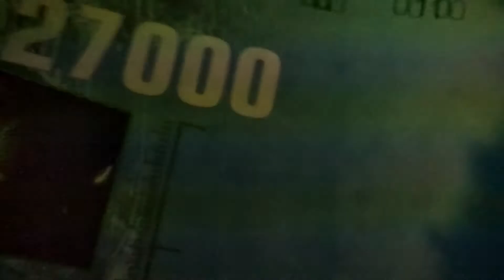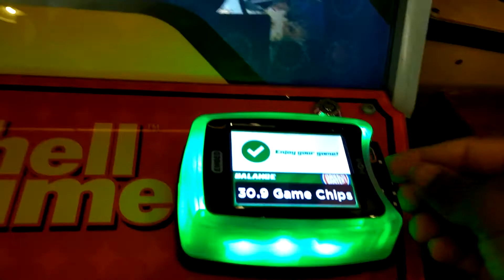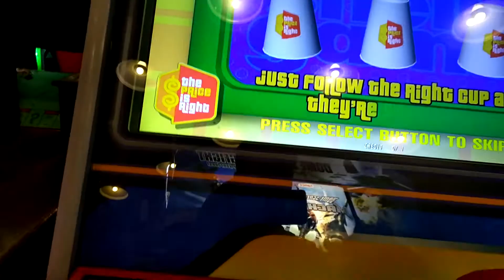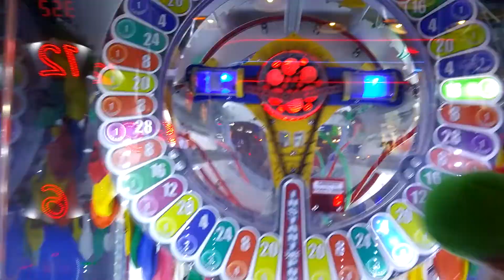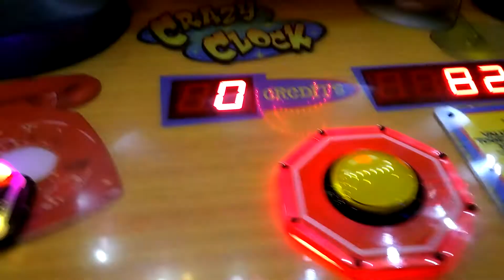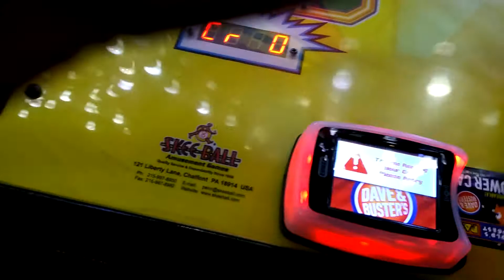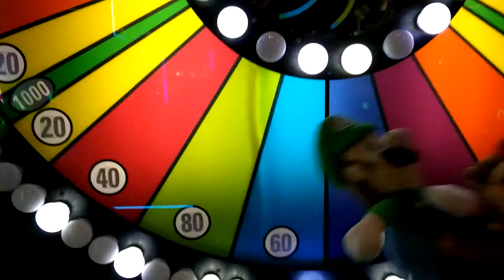Mario and Luigi goes to Dave and Buster's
Mario and Luigi haves fun playing games at Dave and Buster's with really with shooting games and more stuff!